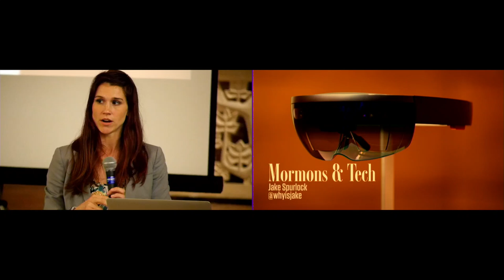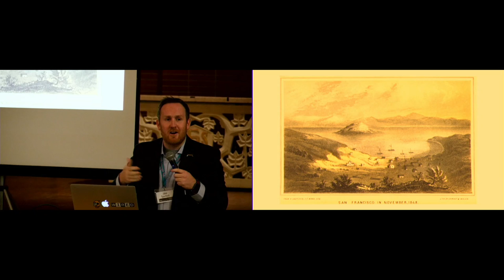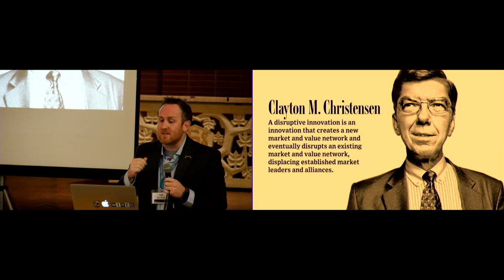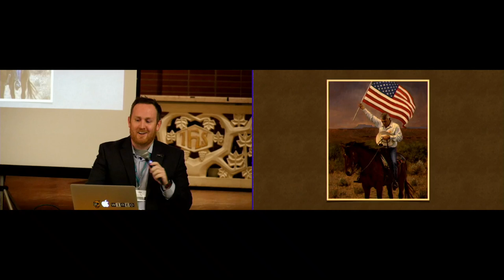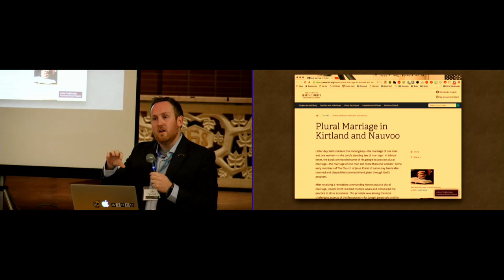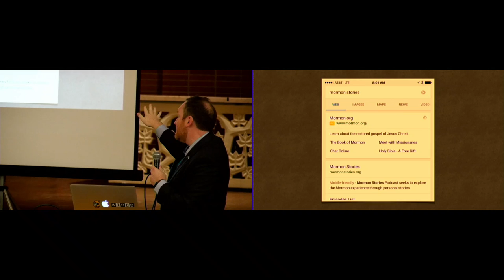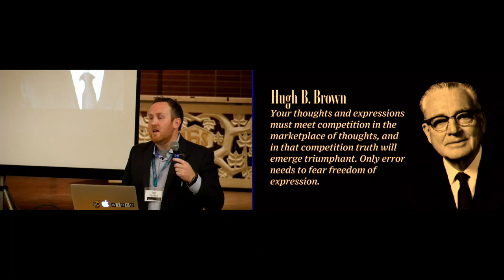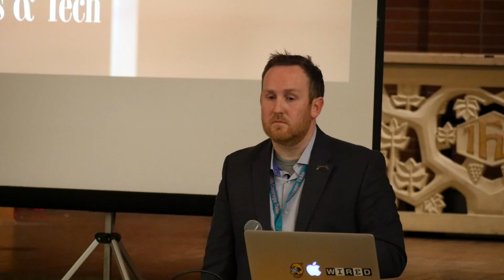"Keynote: Mormons and Tech" by Jake Spurlock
This presentation was given at Sunstone West 2016, which took place on January 30, 2016 at the Pacific School of Religion. The Mormon Transhumanist Association donated the funds and labor necessary to record this event.